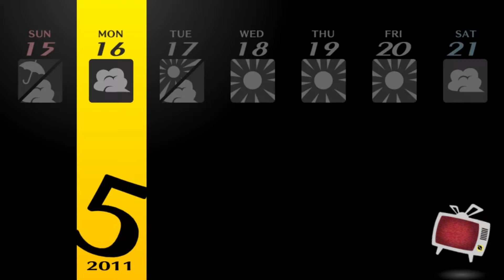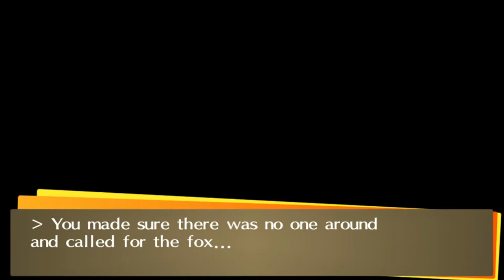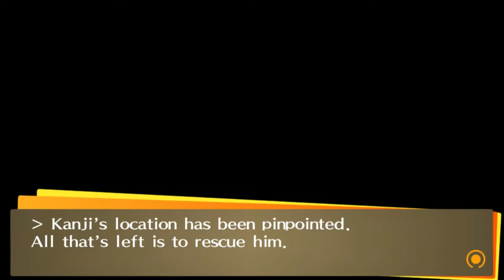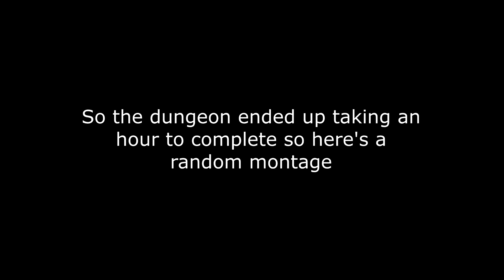Persona 4: Golden | PART - 10 | The Steamy Bathhouse!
The Endcard is now incorrect, New twitter @ here!

Thanks for watching everyone and as always if you liked it hit the thumbs up button and save it to your favorites also share it with your friends and i'll see you all in the next one!

Outro:
Moe Shop - Pretty Please